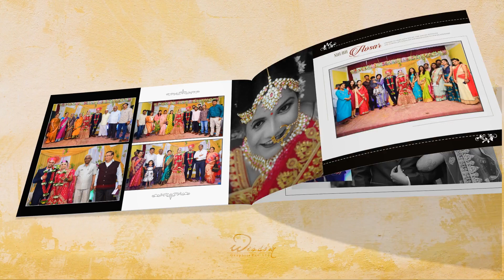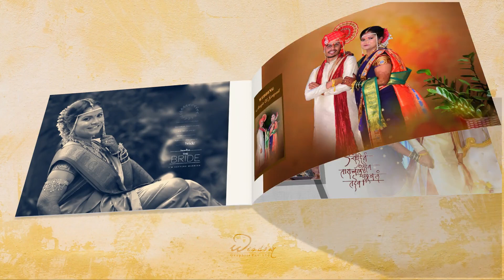Wedding Album Design : Wisdom Graphics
Photography By | Aniket Khopade

*Wisdom Graphics Private Limited*

About Us
"Best Album Designing Services Provider across India."
                          Wisdom Graphics Private Limited is one of the leading service providers in the field of Wedding Album Design. We offer premium services - album designing, customized wedding albums, printing, editing & revisions (wedding pictures), album design, post-production services, and image re-touching. We have been providing these quality services since 2012 and have earned a loyal customer base over the years.
                         You can approach us for the most exclusive portfolio snaps that has been re-touched and edited to give the best effects. As a photographer, you just have to put your entire focus on taking great shots and leave the hard work of back-end post-production work to us. Wisdom assures you Full support for busy professional photographers. We also provide designing courses for earnest creative individuals who wish to learn album designing in a short period of time.

Advantages of working with us:

·        Top quality image editing
·        Preparation of great preview layout
·        100% back-end support for busy photographers
·        Creation of exclusive designer wedding albums
·        Various course on wedding album designing
·        Enhancing your photography business

For professional and dedicated photographers who do their work with passion, they may face hurdles in completing all the back-end load of post productions and album designing.
This is where we come in the picture; Wisdom Graphics can save your time, effort and money by providing low-cost yet superior quality back-end production services.

Address: Sr. No. 17/1 Navnath Nagar, Dhankawadi, Pune, Maharashtra 411043, India